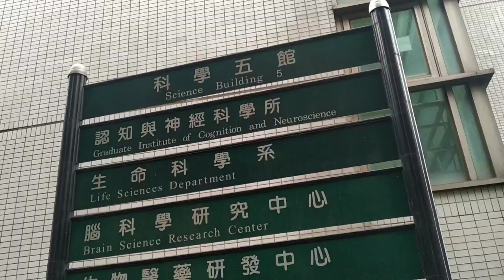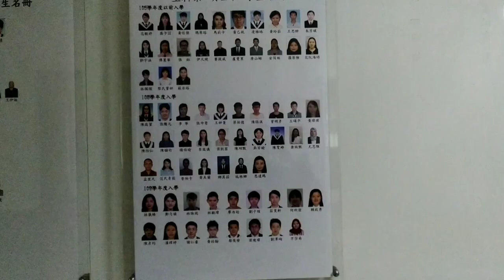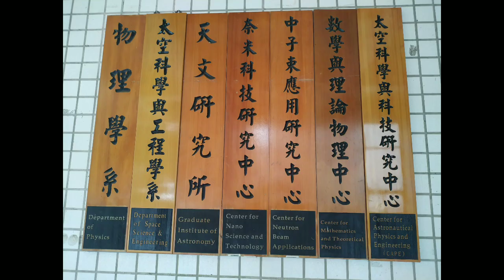Jalan - jalan Keliling National Central University (NCU) Taiwan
Sampek lempoh pokok e...

ini link video chapter gowes keliling kampus NCU 10x